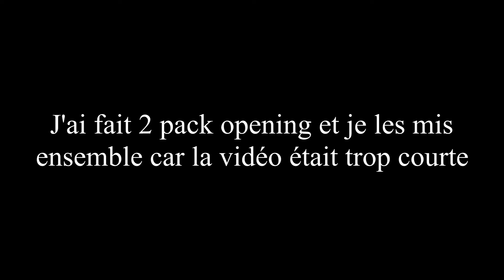FUT15 | Pack Opening | TOTW 30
8% AVEC LE CODE : captaine34 !

Mon logo a été fait par MOI

Je remercie la onlyfifa qui poste mes vidéos ...